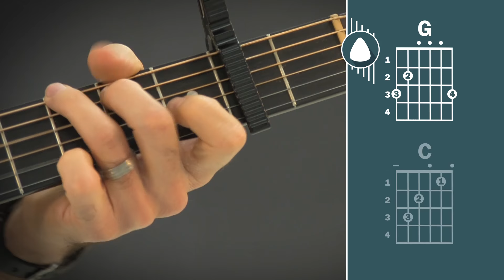Paradise (John Prine) | How To Play | Beginner Guitar Lesson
Learn how to play PARADISE by John Prine on the acoustic guitar. See chord charts and strum patterns in real time so you can play along.

Also, keep in mind that I don't go over the full song in the tutorial. This is to keep things short & easy to follow for you guys. The same chord progressions are simply repeated for the remaining verses and chorus’s. Download the chord chart to get the full song with all the words & chords.